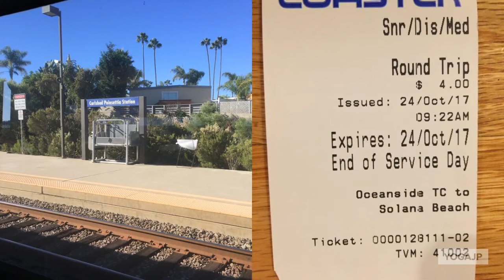Life through the Eyes of a Child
Every big and simple thing we do can be seen and felt like an adventure in our soul.  Even a simple train ride can be magical. Being young at heart is for us all!

Feel young again! Get moving!  Get playing!